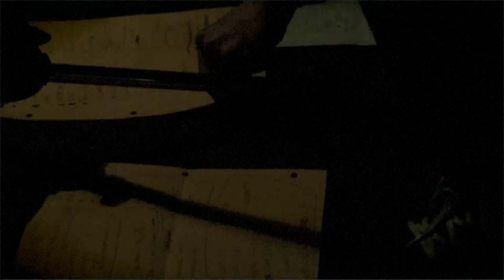Geoff Soule / Night People #26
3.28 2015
Give Me Little More, Matsumoto